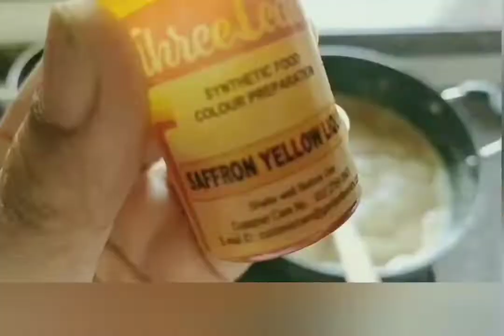Moong Dal Halwa recipe | instant moong dal halwa recipe |મગની દાળનો હલવો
Using ghee mava how to make moong dal halwa without soak |

Ingredients: સામગ્રી

1 bowl moong dal flour / ૧ બાઉલ મગની દાળનો લોટ
1 cup ghee / ૧ કપ ઘી
1/2 cup home made ghee mava / ૧/૨ કપ ઘીનું કીટુ (માવો)
1 cup sugar / ૧ કપ ખાંડ
1 bowl water / ૧ બાઉલ પાણી
1 tsp semolina /૧ ચમચી રવો
1 tsp gram flour / ૧ ચમચી ચણાનો લોટ
1/2 sp elaichi powder / ૧/૨ ચમચી એલચી પાઉડર
1/4 sp saffron threads૧/૪ ચમચી કેસર
2-3 drops saffron yellow liquid / ૨-૩ ટીપાં કેસર લીકવીડ
Some chopped nuts for garnish / સુધારેલા ડ્રાય ફ્રુટ

રીતઃ
મગની દાળ ને મીક્ષરમાં દરદરી પીસી ને ચાળી લો. એક પેનમાં ઘી ગરમ કરી તેમાં રવો અને ચણાનો લોટ નાખીને બરાબર મિક્સ કરી લો અને તેમાં મગની દાળ નો લોટ નાખીને બરાબર બ્રાઉન રંગના થાય ત્યાં સુધી શેકો.બીજી બાજુ એક પેનમાં પાણી નાંખો અને તેમાં ખાંડ, એલચી પાઉડર, કેસર નાખીને ગરમ કરો, ગેસ બંધ કરી ને પછી તેમાં
કેસર લીકવીડ નાખો. લોટ શેકાઈ જવા આવે ત્યારે તેમાં ઘરનો બનાવેલ ઘી માવાને છીણીને તેમાં નાખી દો.પછી બનાવેલ ચાસણી નાખી ને બરાબર મિક્સ કરી તેમાં ડ્રાય ફ્રુટ નાખી ને ગરમા ગરમ સર્વ કરો.